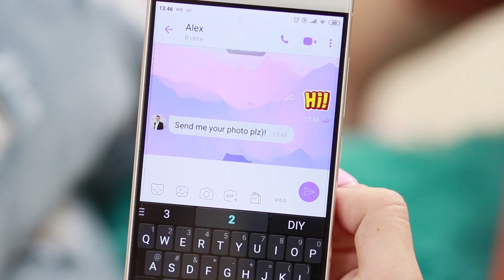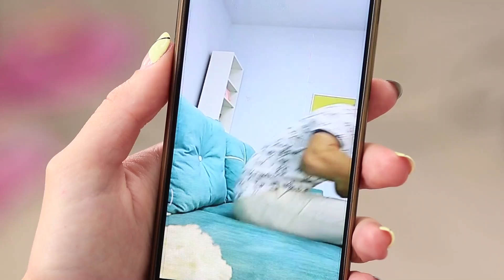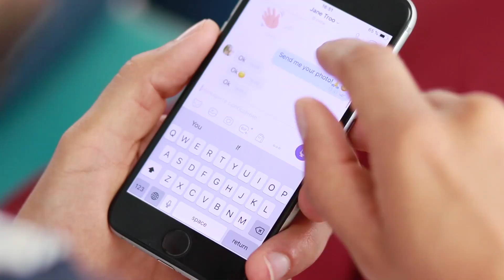16 Geheimnisse und Hacks Für Mädchen, Von Denen Jungs Nichts Wissen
Wenn die Jungs herausfinden würden, was die Mädchen machen, wenn sie nicht da sind, wären sie auf jeden Fall überrascht! Schließlich haben Freundinnen so viele Geheimnisse, und Jungs müssen ja nicht alles wissen

Zubehör:
• Bettbezug;
• Smartphone;
• Lippenstift;
• Pflaster;
• Altes Shirt;
• Strumpfhose;
• Spielzeug;
• Rasierer;
• Frischhaltefolie;
• Staubsauger;
• Gamaschen;
• Slipeinlage;
• Gemälde.